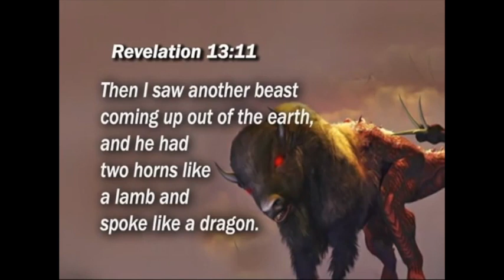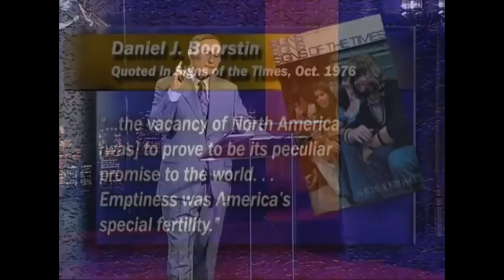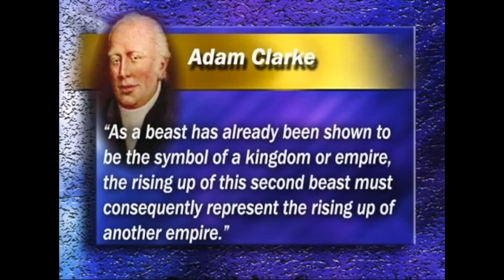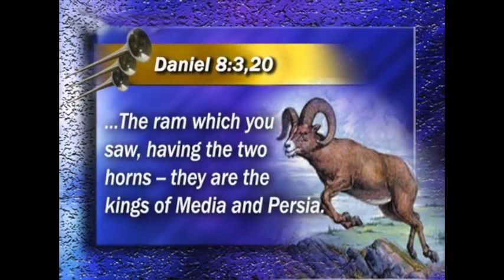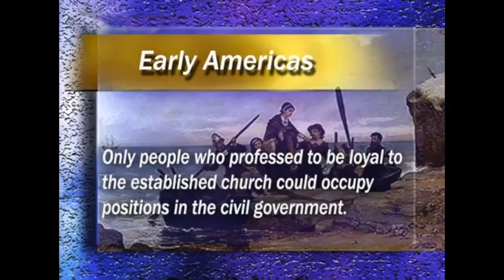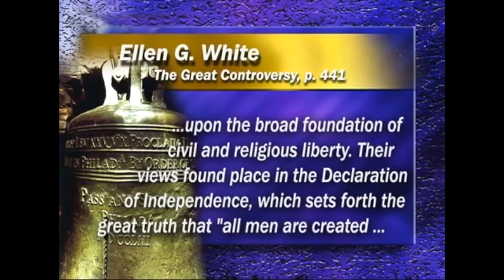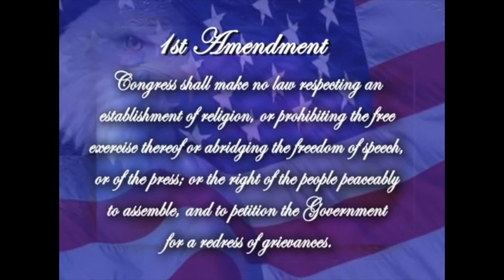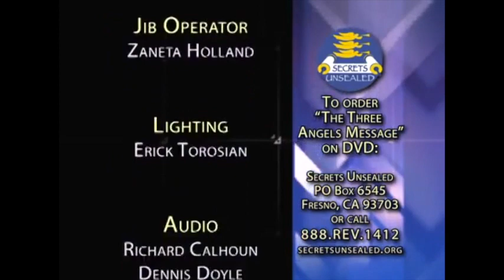Revelation's Land Beast | Three Angels Message Pt 11